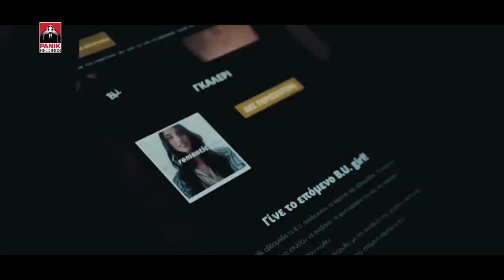Βαγγέλης Κακουριώτης - Χρυσό Φιλί / Vangelis Kakouriotis - Xriso Fili | Official Music Video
Βαγγέλης Κακουριώτης - Χρυσό Φιλί / Vangelis Kakouriotis - Xriso Fili | Official Music Video HQ

Lyrics by Vicky Gerothodorou
Directed by Yiannis Papadakos
Choreograph by Anastasios Deligiannis
Styling: Vaso Alexopoulou | Assistant styling: Jo Back
Grooming: Roula Marinopoulou
Powered by BUnofilter BUGoldenKiss
Panik Records 2016

Το απόλυτο Pop Icon, o Βαγγέλης Κακουριώτης συνεργάζεται με το απόλυτο γυναικείο άρωμα B.U. Golden Kiss, στο smash Panik Hit του καλοκαιριού «Χρυσό Φιλί»!

Η στιγμή της αποκάλυψης έφτασε! Απολαύστε το official music video directed by Yiannis Papadakos!